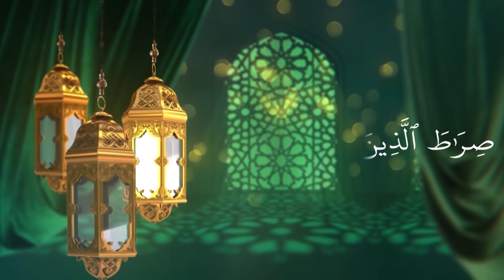CLASS- 8 THAZKIYA UNIT- 8 PART- 1 (02-01-2021)